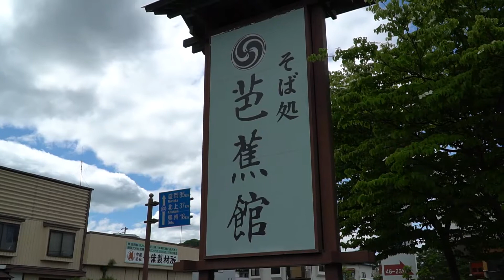岩手サファリパークにおっさん三人でわんこそば食べながら旅行してきましたpart1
魔王カワちゃんのえいとぼーるチャンネルを見ていただきありがとうございます！

更新情報は↓
Twitterをチェック→(@Eight_Ball_C)

欲しいものリストはこちら
送ってくださった物は動画にします(。-∀-)